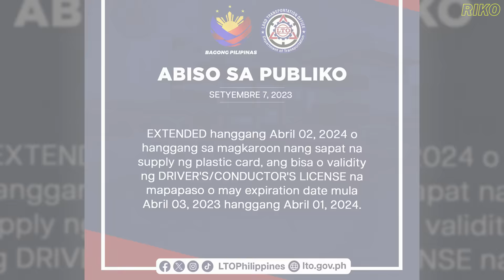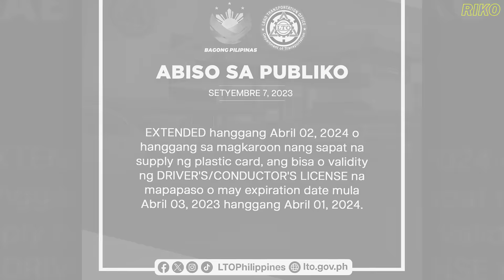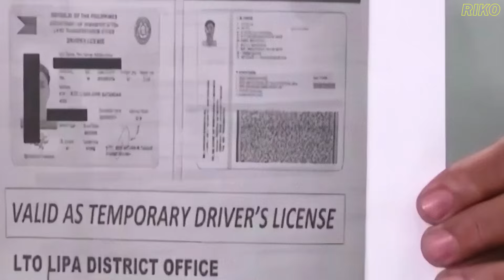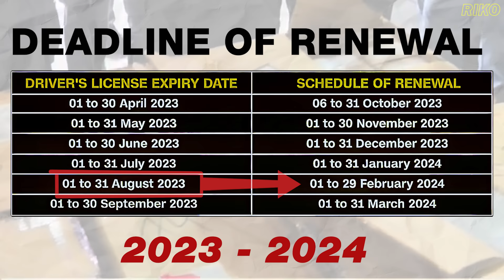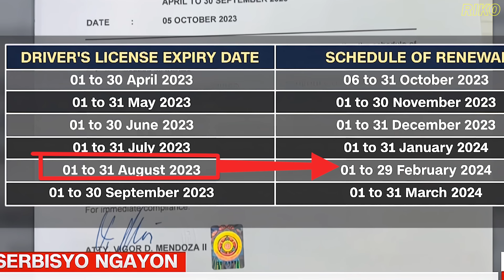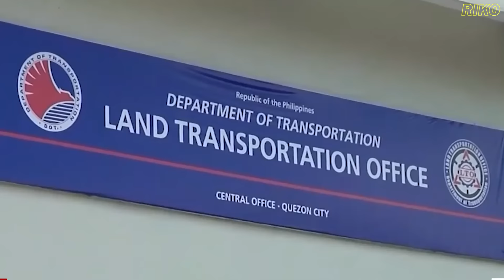MAY MULTA NA ANG PAPEL NA LISENSYA KAPAG HINDI PA ITO PAPALITAN O IRERENEW 2024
Binawi na ng Land Transportation Office (LTO) ang extension para sa mga may papel na lisensya at expired licenses, at maaaring magkaruon ng penalty kung hindi agad irenew ang lisensya. Kailangan mag-renew agad ang mga may paso o expired na lisensya o papel na lisensya upang maiwasan ang penalty, at hindi na magbibigay ng karagdagang extension ang LTO. Ang schedule ng renewal ay nakabatay sa expiration date ng lisensya, at mahigpit na ipinatutupad ang mga ito mula April 1, 2023, hanggang sa mga sumunod na buwan. Ito'y alinsunod sa pahayag ni LTO Chairman Vigor Mendoza.